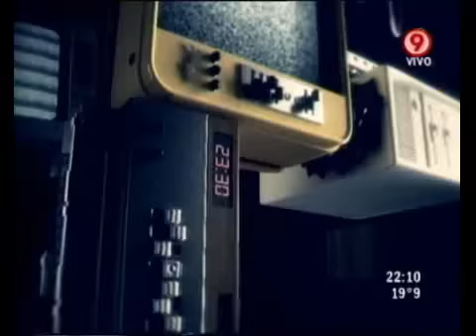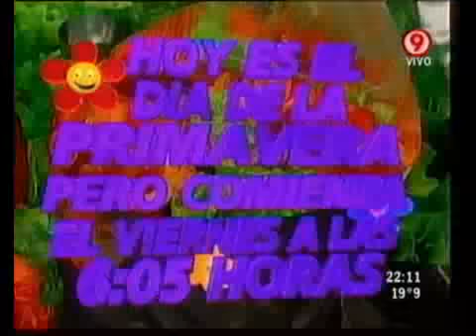Duro de Domar - ¡Llegó la Primavera! ¿A quién te vas a curtir después del picnic? 21-09-11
Duro de Domar - Informe: ¡Llegó la Primavera! ¿A quién te vas a curtir después del picnic? 21-09-11